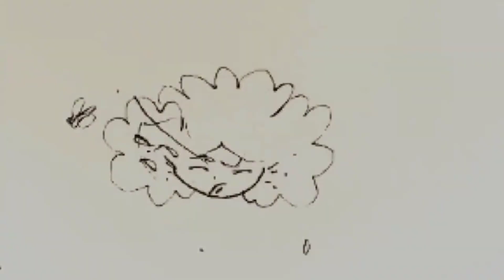I never want to tell you about the Roses in THE GARDEN OF FEODORA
I never want to tell you how the roses smell, I want to take you with me